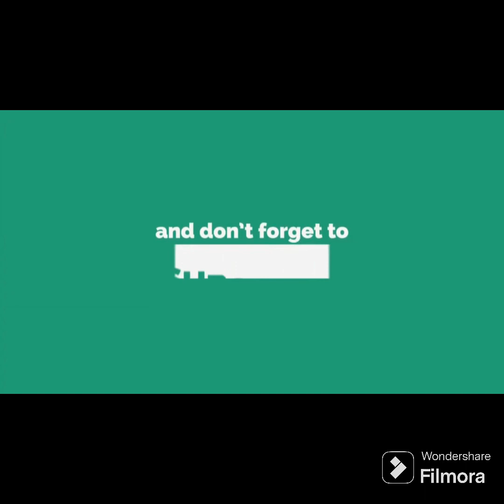Goofing off in the new gtag update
Me, miguel, cameron, and mario have fun In og caves